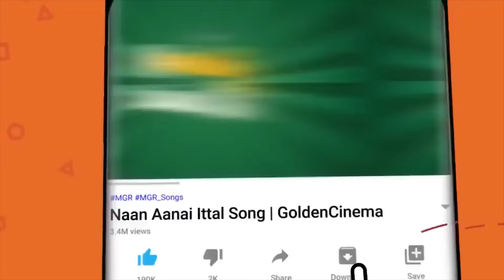காலம் போற்றும் தலைவன் எம்.ஜி.ஆர் யின் பொன்னான பாடல்கள் | MGR Hit Philosophical Songs